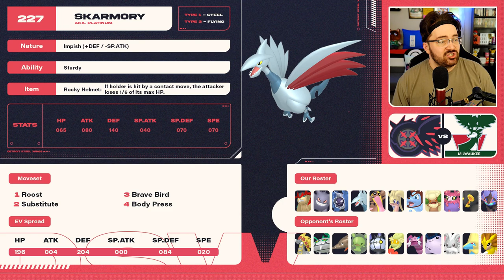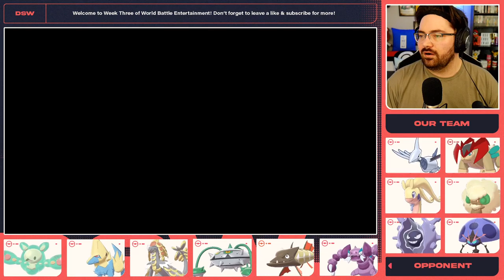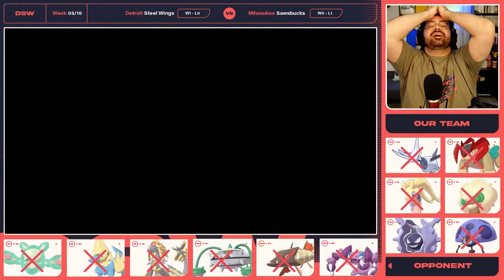BACK IT UP & REVERSE IT! CBAD's Detroit Steel Wings vs Milwaukee Sawsbucks! WBE Season 6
BACK IT UP & REVERSE IT! Join CBAD and the Detroit Steel Wings as they compete in Season 6 of World Battle Entertainment (WBE)! This is our Week 3 Battle against Steve AKA M4GNI2DE and their Milwaukee Sawsbucks! How will they fare against Cloyster's Smashing potential? Will they be able to take on Terrakion? Or will threats like Barraskewda, Kommo-o and more topple us? You do NOT want to miss this epic Sword & Shield WiFi Battle if you're a fan of Pokemon Draft Leagues like the BBR, APA and more!

Skip to 21:10 for the battle

Pick up a Detroit Steel Wings shirt for a limited time!
Stay up to date with the Detroit Steel Wings and their WBE Season 6 run!

Enjoy TCG? Check out TCGDaily on TikTok!

Check out the other WBE Singles Coaches this season!